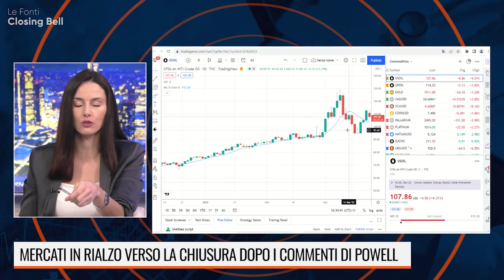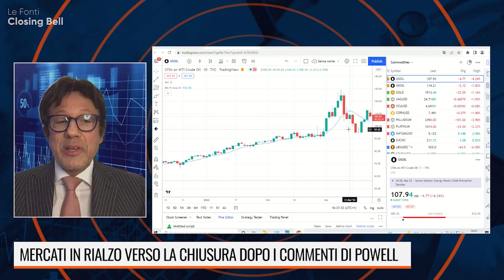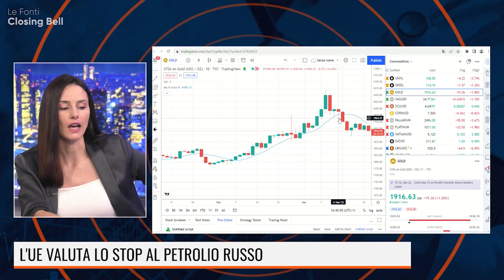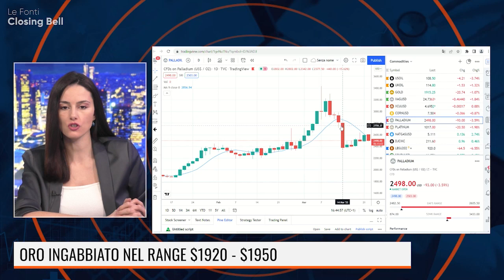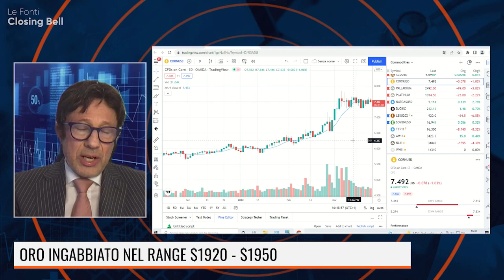DALL’AGLIO, MI ASPETTO PREZZI ELEVATI DEL PETROLIO NEL LUNGO. POLITICHE GREEN IN STAND-BY